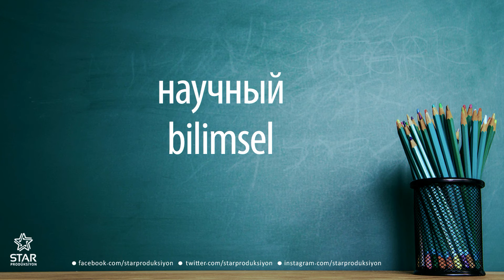Rusça - bilimsel / научный